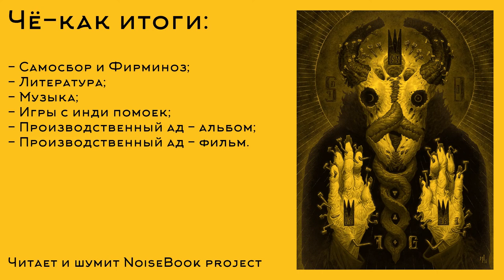Чё-как итоги 2020 и не только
О сделанном, не доделанном и всяком таком. Под музычку, конечно. В оформлении использована картина Matthew G. Lewis.